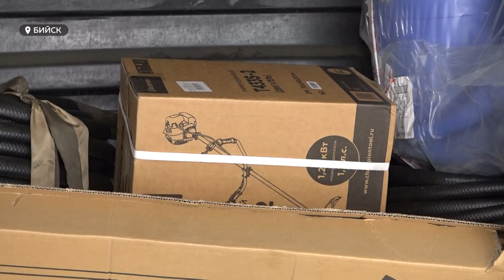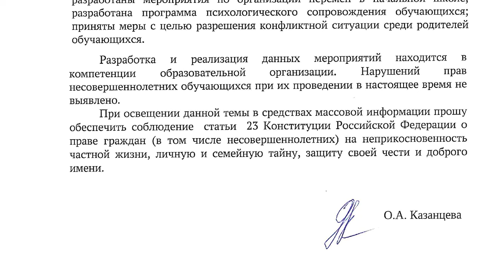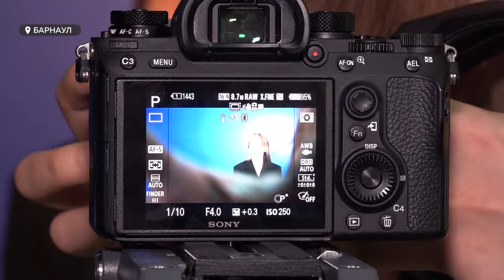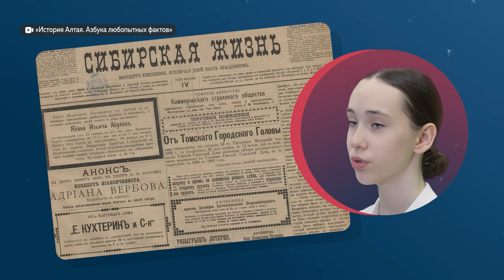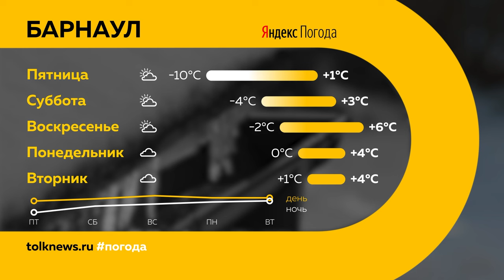"День с Толком". 21.03.2024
00:00 Анонс
00:46 В Бийске огромные лужи затопили дороги
01:50 Проверка по факту смертельного ДТП
02:46 Режим повышенной готовности из-за обрушения балкона
04:50 Итоги работы фонда депутата ГД Александра Прокопьева
08:23 Песни SHAMAN и Газманова на уроках музыки (опрос)
10:11 Конфликт в одной из школ Барнаула
17:34 Юные журналисты создают контент для "Толка"
19:59 Победа гимнастки Алины Перфильевой
23:00 Погода